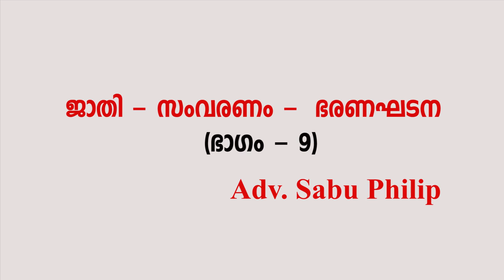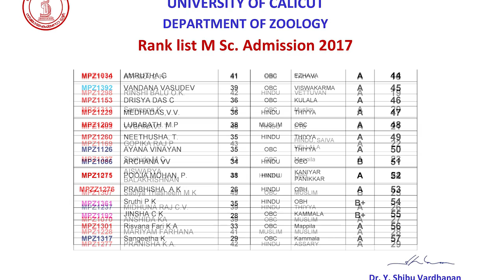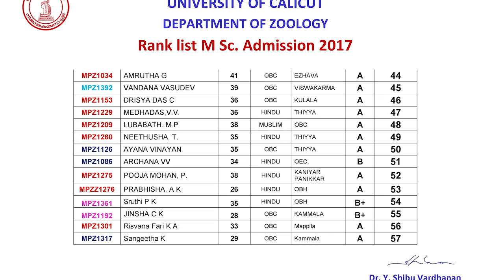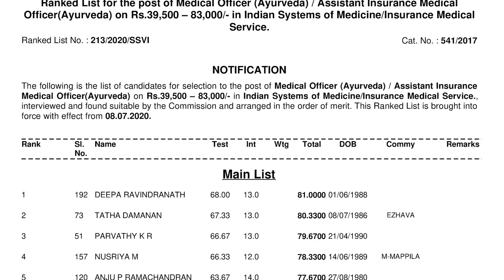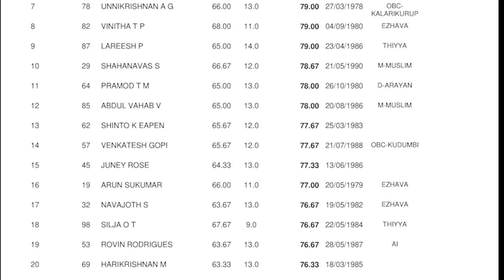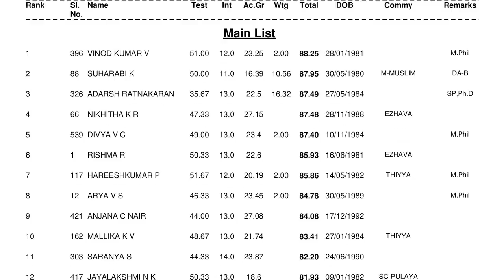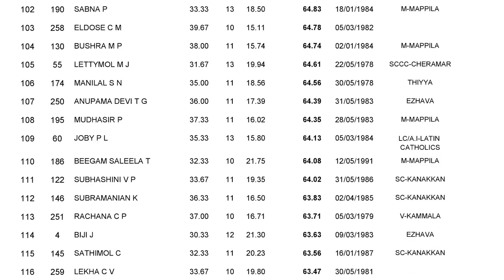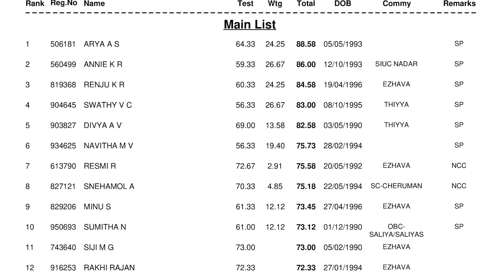ജാതി - സംവരണം - ഭരണഘടന | Episode#9 | Caste Reservation | Adv. Sabu Philip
casteReservation